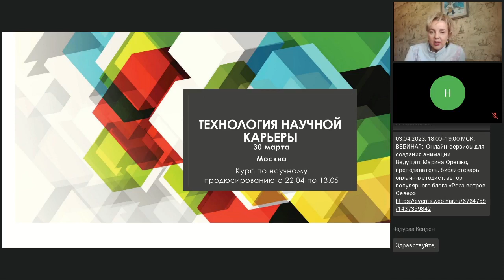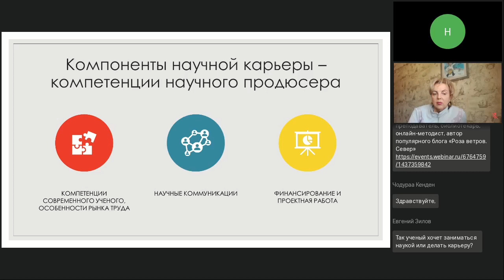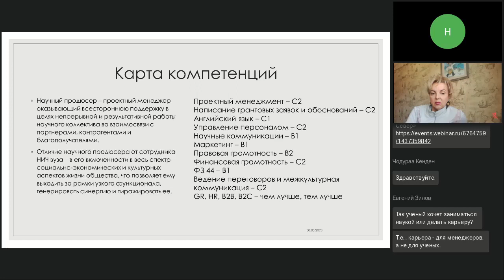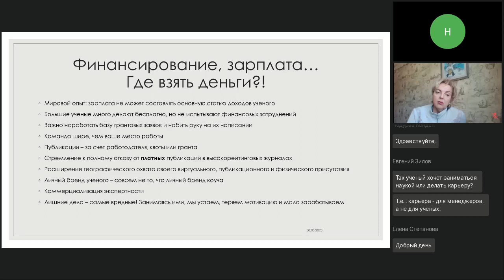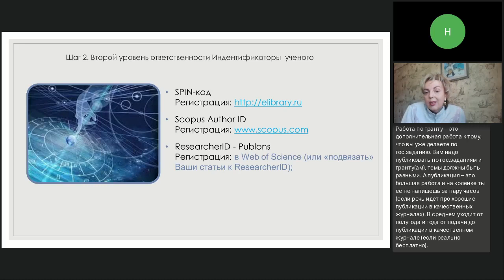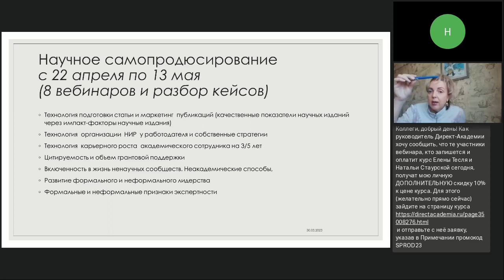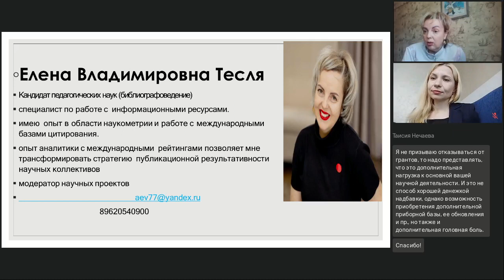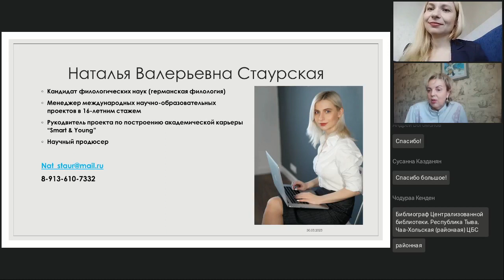Технология научной карьеры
Вебинар
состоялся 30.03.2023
Ведущая вебинара:
Елена Тесля, к.п.н, эксперт в области научных коммуникаций, комьюнити-менеджер, руководитель научно-образовательных проектов

Карьера ученого может показаться неблагодарной. Уровень зарплаты несоизмерим количеству задач, целесообразность которых нередко вызывает сомнение. Но есть и те, кто быстро получает учёную степень, руководящую должность, работает над интересными темами в коллективах единомышленников и серьезно повышает уровень дохода посредством участия в грантах. Наш вебинар о том, как правильно спланировать свою карьерную траекторию, чтобы самореализоваться, не забывая высыпаться по ночам.